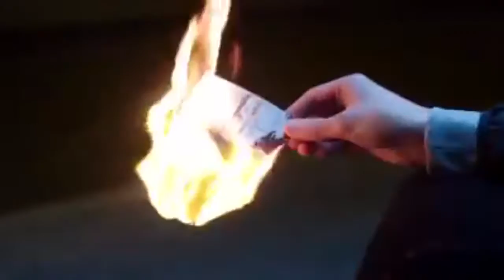Uppermost - IMPACT [PREVIEW]